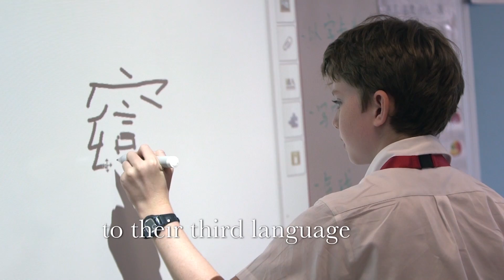Dulwich College Singapore - From making friends, to making a difference